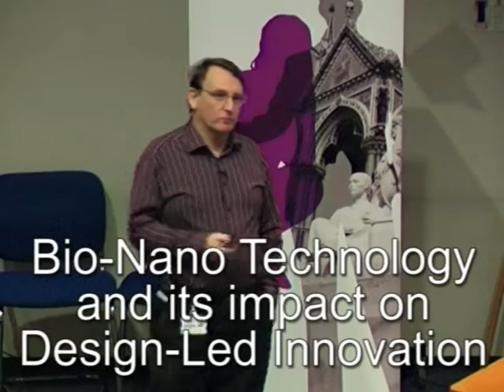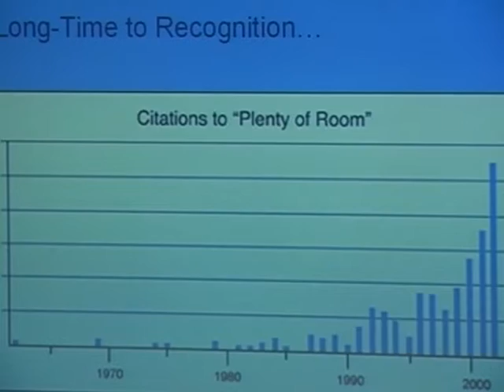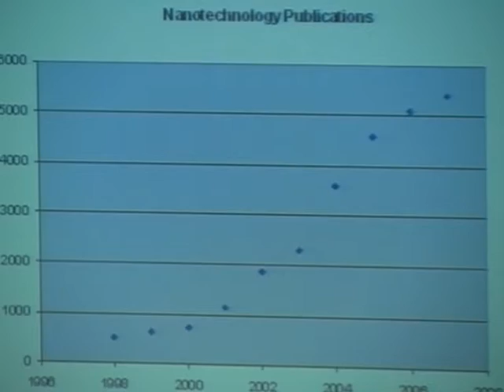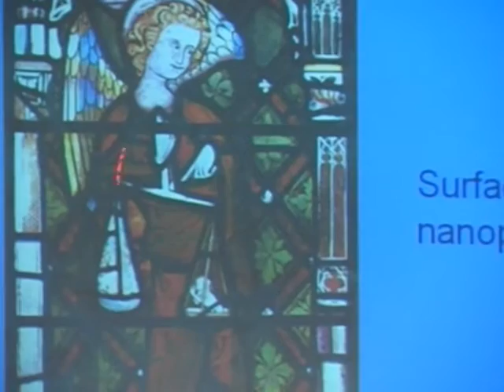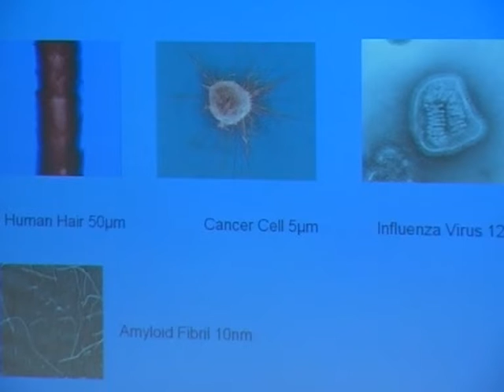Altered States: Professor Tony Cass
First minutes of Professor Tony Cass participation on the STIR lecture; Altered States: the macro scale impact of nano-scale technologies. Professor Tony Cass explored the opportunities that revolutionary new bio-nano technologies bring and their impact on Design-led Innovation. For more information including full lenght videos